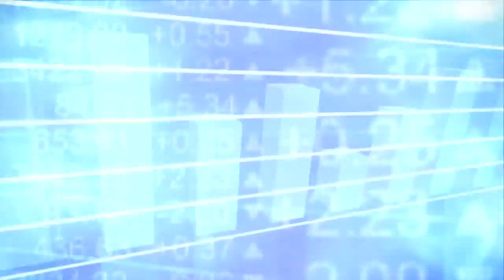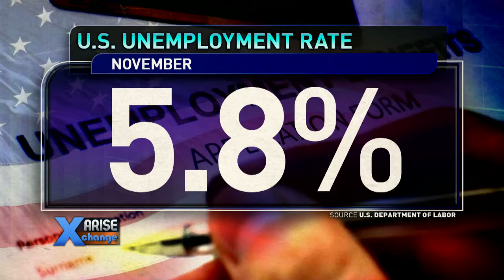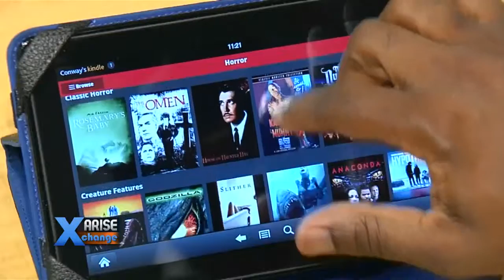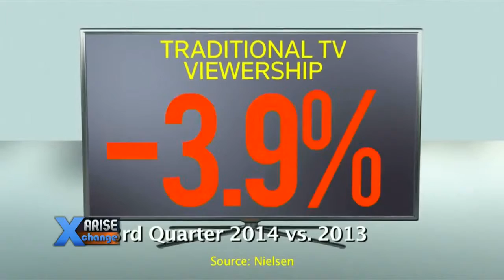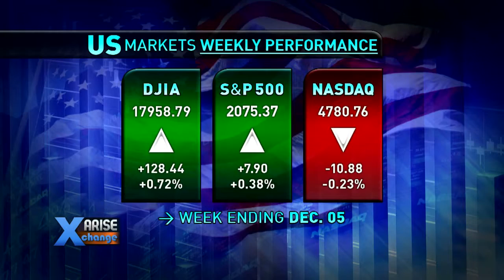Gary Anthony Ramsay Arise Xchange 12 5 14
Gary Anthony Ramsay examines end of 2014 jobs report, invasion of Chinese hackers, and U.S. federal whistle blower rewards.